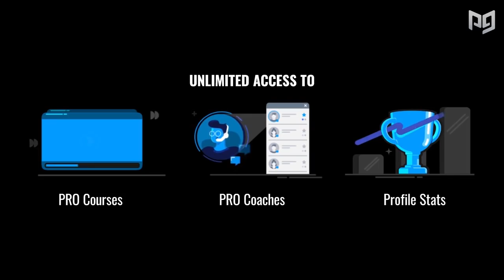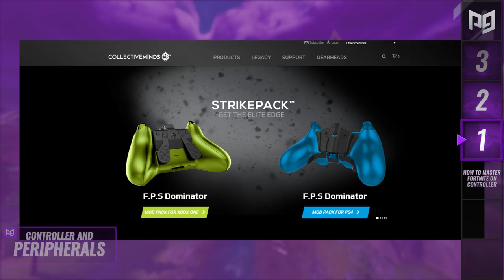The ULTIMATE Advice For Mastering Fortnite on CONTROLLER! - Tips & Tricks